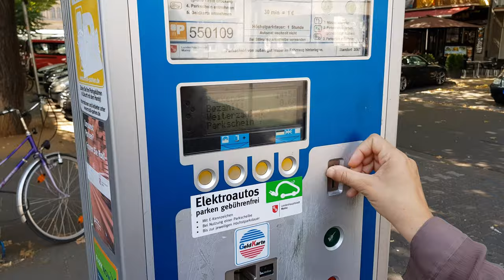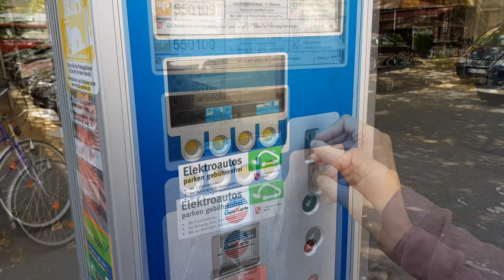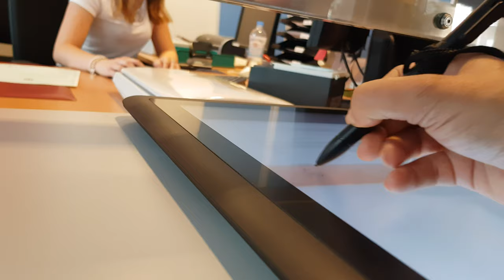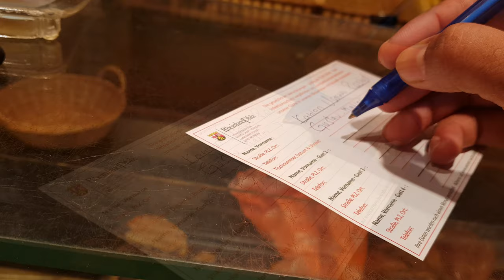Muje Aj Sabse Bari Khuchi Mil Gei Shukar Al Hamdulillah 😊 4K Ultra HD [Her Desi life In germany]